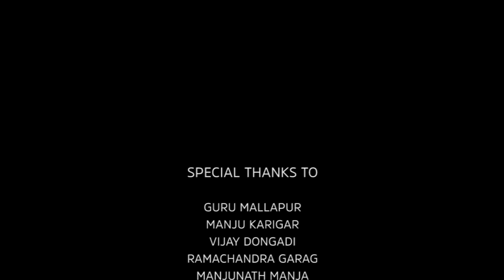K V Shankar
A Tribute to PULWAMA Martyrs

An Exhibition of Painting by K V Shankar (Shankar V Kadakuntla)

Inauguration by Shri. Arvind Bellad MLA. Hubballi Dharwad West

Venue : Dr. M.V. Minajgi Art Gallery, Glass House, Hubballi.